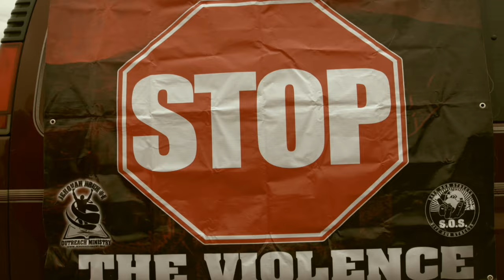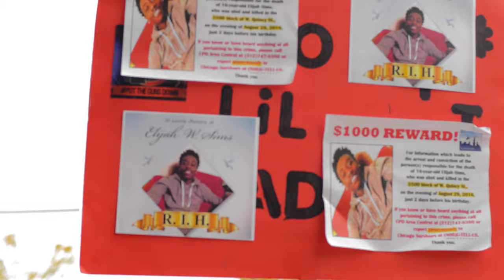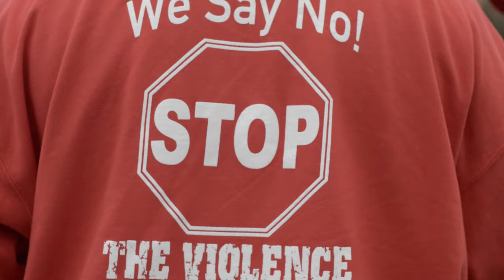Holy Grind - Stand Up - {FILMEDBYJERELL}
The world premiere of artist Holy Grind's new single "Stand Up."